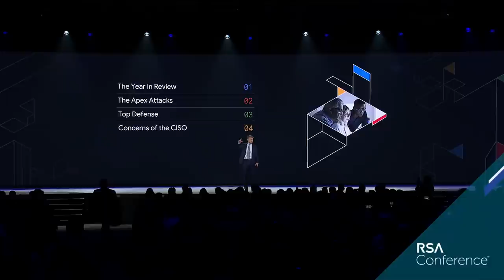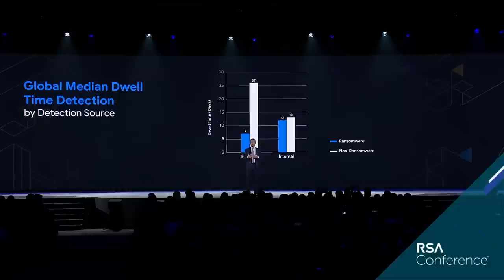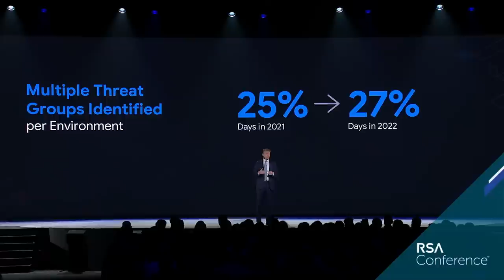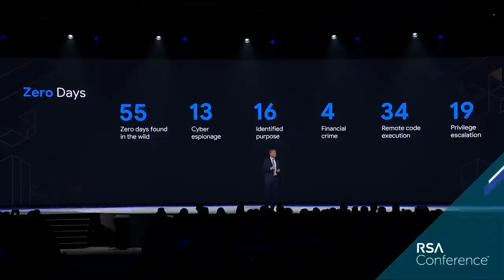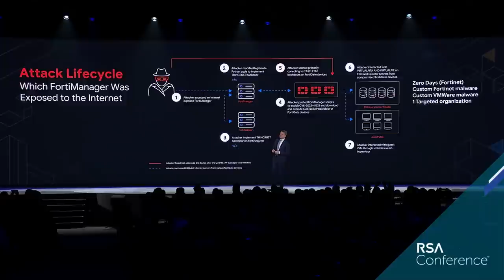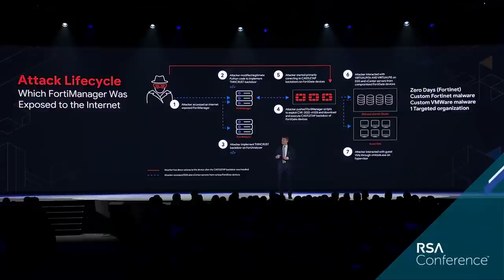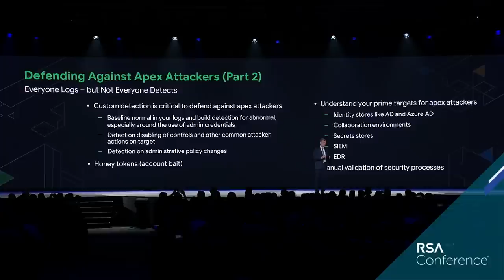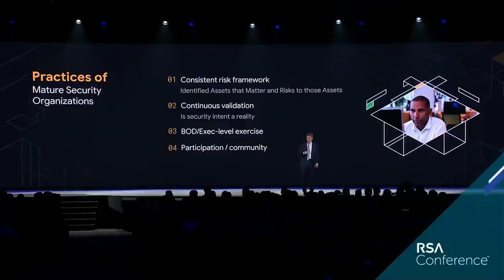The State of Cybersecurity – Year in Review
Presenter: Kevin Mandia, Mandiant CEO, Google Cloud

2022 was a year of both conflict and macro-economic pressures that fostered innovation and evolution of cyber attacks. In this keynote, Kevin Mandia will share stories from responding to hundreds of cyber intrusions in the last year. You'll learn about attacker techniques, cyber defense tips for security operators, and how cyber security is impacting Board and executive decisioning.